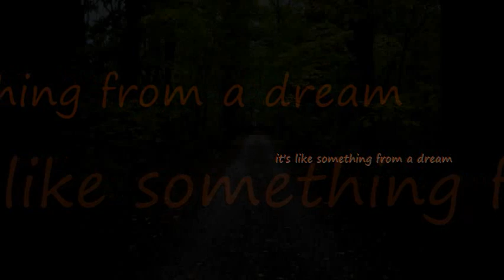Clara Ponty ~ Romance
Artist ~ Clara Ponty ~
Song ~ Romance ~
Album ~ Clara Ponty ~